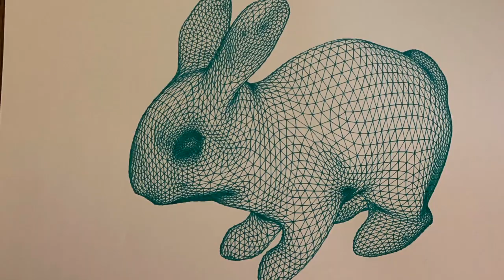STL Files From 3D Printed Rabbits Plotted on Vintage HP Pen Plotter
2 Rabbits plotted on paper. Both are from 3D printer STL files of the model rabbits.